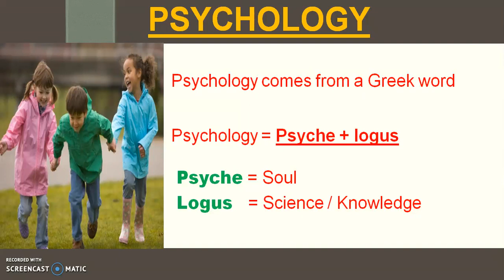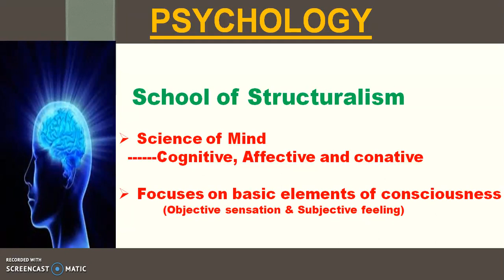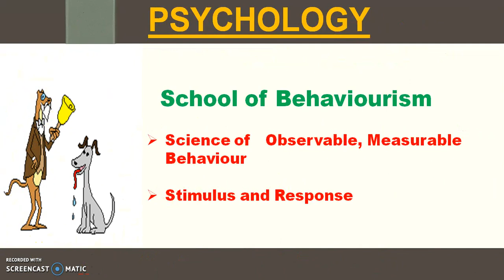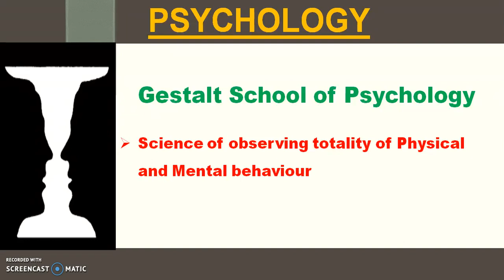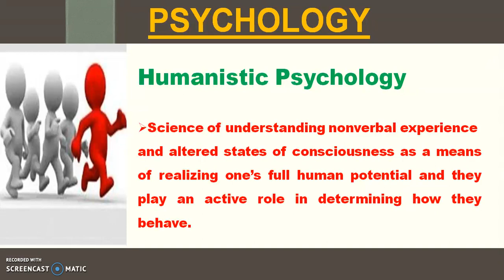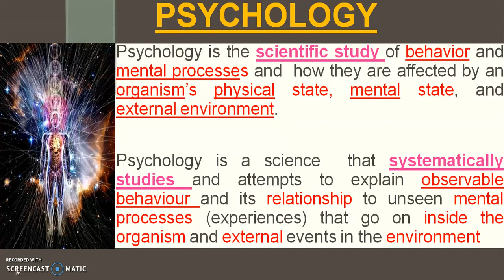Historical Development of Psychology